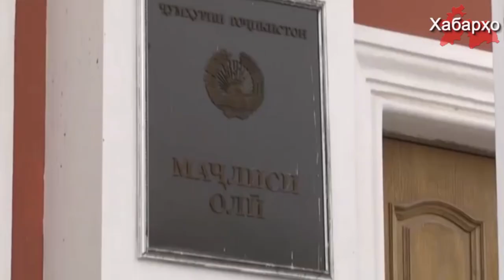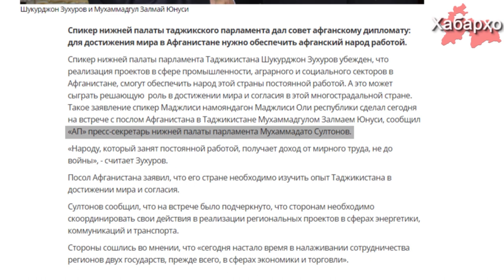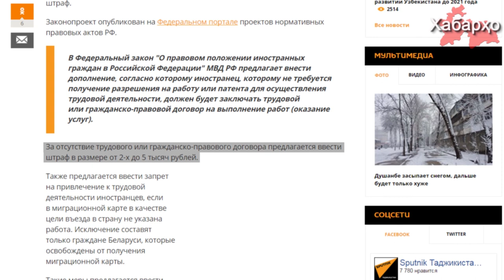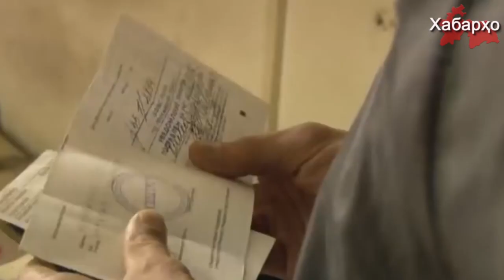Хабарҳои муҳимтарин аз 16.02.2017